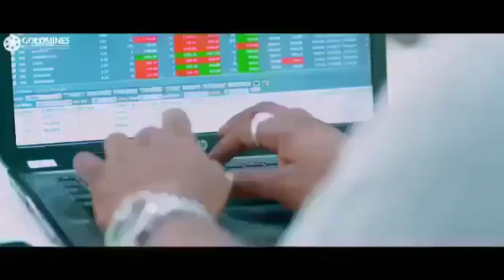comedy South movie in hindi scene by greatway infotech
Full comedy South movie in hindi
5. windows 10 amazing cpl and msc commands
for information and education purpose.